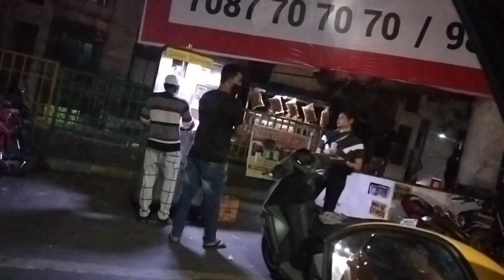Vocal for Local | Monthly Grocery shopping | With a Surprise Street Food Stop🚏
Monthly grocery shopping is not that special. But making smart choices can help you get best local stuff..

Since last year I have been going to a local grocery store to buy everything that I require for that month.

Watch the video to know more about our experience!!!

Musician: @iksonmusic